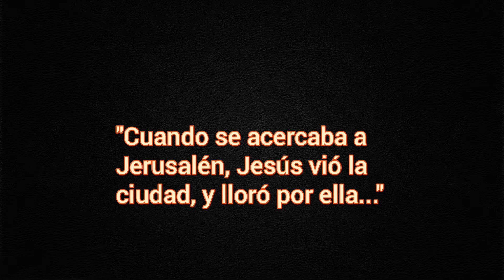Evangelio del Día. Lucas 19, 41 - 44. "Cuando se acercaba a Jerusalén, Jesús vió la ciudad, y lloró"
Jueves Semana XXXIII Tiempo Ordinario.
19 de Noviembre de 2020.

"Cuando se acercaba a Jerusalén, Jesús vió la ciudad, y lloró por ella...".

Lecturas bíblicas de la Misa: Agenda Litúrgica Oficial del Paraguay.